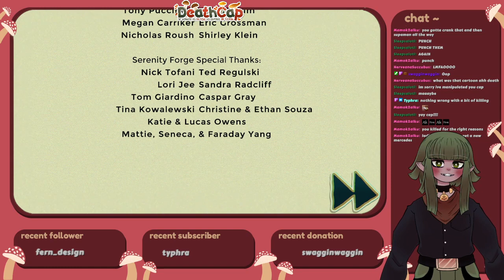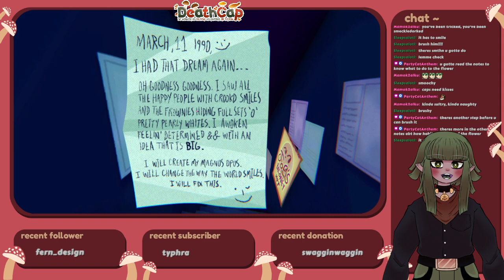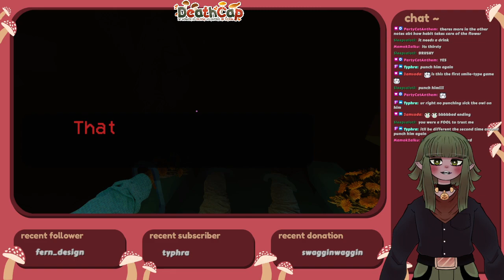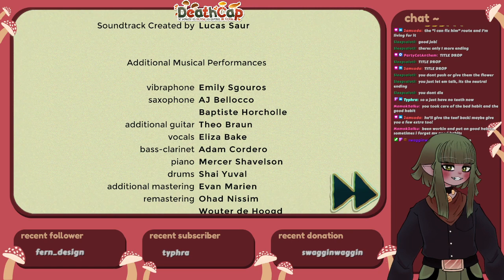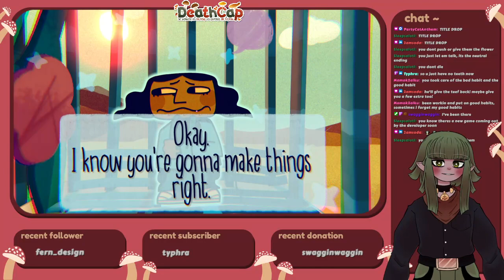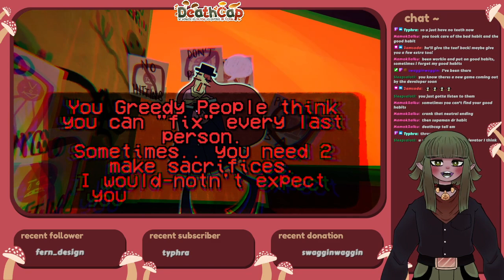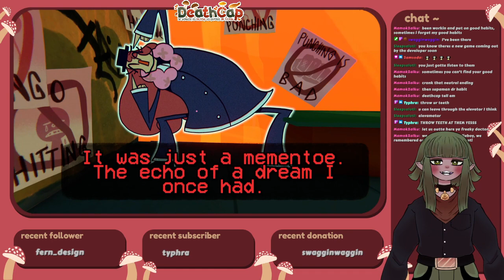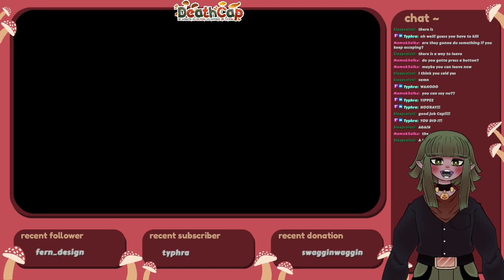[Smile For Me Finale] I've never needed help ever